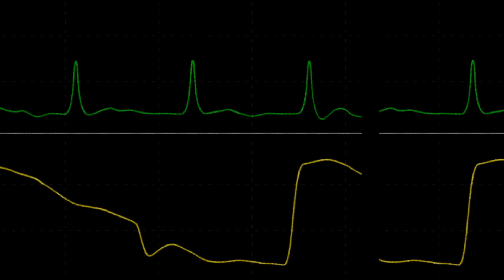Deathrattle 「AMV」 Viewers Choice Awards Best Character Profile 2024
Also check out this AMV by @AngelMaeVictory , which inspired me to work on this concept for AWA Accys

Contests
AWA Accolades 2023: Best Storytelling
Youmacon 2023: Finalist
Nekocon 2023: Coordinator's Choice
Katsucon 2024: Judge's Choice
Katsucon Sat 2024: Finalist
TSUKINOCON 2024: Judge's Choice
Zenkaikon 2024: Finalist
AMV VCA 2024: Finalist (Drama, Storytelling)
AMV VCA 2024: Best Character Profile
Anime Central 2024: Finalist
Momocon V-MIX 2024: Best Character Profile
Thanks for hanging out friend :)